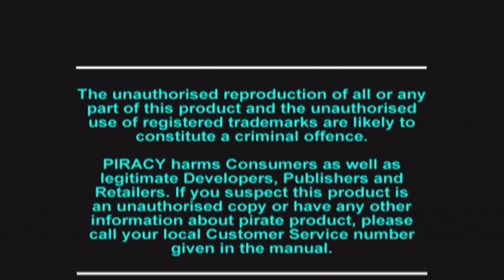Discworld (PlayStation)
Hier hab ich mal die ersten 10 Minuten von Discworld  für die PlayStation hochgeladen.

Handlung:

Eine Gruppe von Verschwörern hat in der Stadt Ankh-Morpork mit Hilfe von Magie einen Drachen erweckt. Rincewind wird vom Erzkanzler der Unsichtbaren Universität aufgefordert, anhand eines Drachenkompendiums einen Drachendetektor zu bauen. Damit findet er anschließend das Versteck des (weiblichen) Drachen, der Rincewind dazu bringt, die Verschwörung aufzudecken um selbst befreit zu werden. Dafür müssen sechs goldene Schmuckstücke, die jeder der Verschwörer bei sich trägt, gefunden werden. Rincewind reist durch den L-Space 12 Stunden in die Vergangenheit zurück und wohnt einer Zeremonie der Beschwörer bei. Nachdem er dem Drachen alle Schmuckstücke übergeben hat, reist er abermals in die Zeit zurück und tauscht das Buch zur Beschwörung von Drachen mit einem Buch zum Herstellen von Custard aus. Der Drache verschwindet.

Rincewind berichtet dem Patriarchen der Stadt, der jedoch sicherheitshalber nicht an Drachen glaubt. Als Rincewind ihn überzeugen will, dass er eine Heldentat vollbracht hat, erscheint der Drache wieder. Nun muss der Protagonist verschiedene Gegenstände finden, die ihn zum Held machen, um den so erneut beschworenen Drachen besiegen zu können.

Vor und Nachteile:

+Britischer Humor
+Spielspaß, Umfang

-Steuerung
-Phasenweise ewiges Umherirren